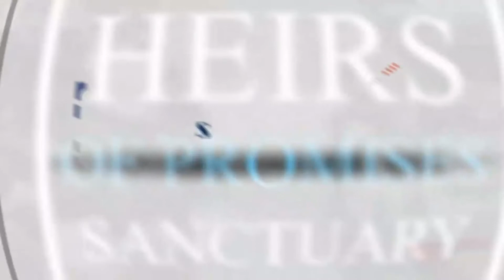Do something... (Part2), Pst Jerry Ramazani